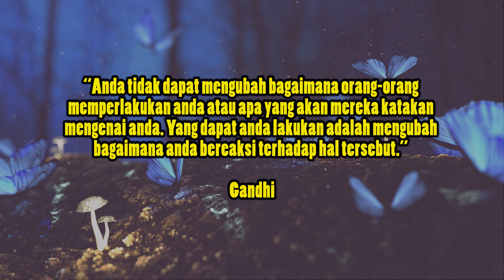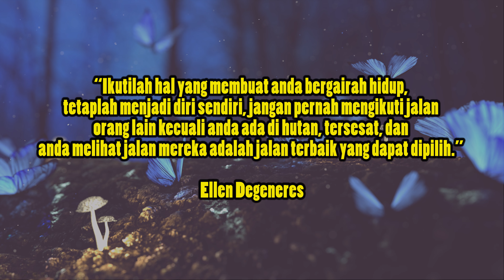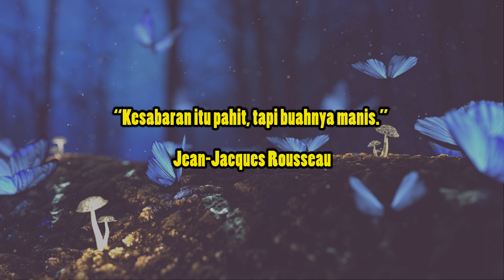Inspirasi indah tentang kehidupan